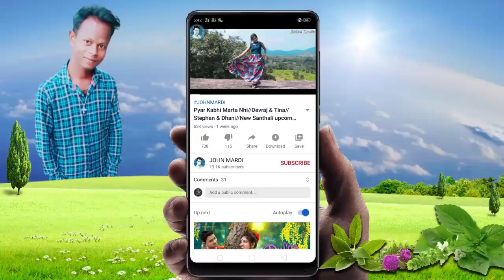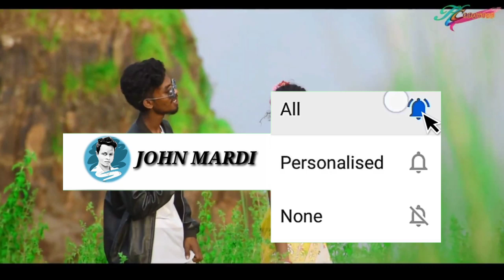Am Nel Tora|| New Santali upcoming Song 2020|| X-Unity||JOHN MARDI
𝐓𝐢𝐡𝐢𝐧𝐠 𝐚𝐩𝐞𝐤𝐮 𝐬𝐚𝐦𝐚𝐧𝐠 𝐫𝐞 𝐦𝐢𝐭𝐡 𝐭𝐞𝐧 𝐔𝐩𝐜𝐨𝐦𝐢𝐧𝐠 𝐒𝐚𝐧𝐭𝐚𝐥𝐢 𝐒𝐨𝐧𝐠 𝐯𝐢𝐝𝐞𝐨 𝐮𝐩𝐥𝐨𝐚𝐝 𝐤𝐢𝐝𝐚 .
𝐜𝐡𝐞𝐭 𝐥𝐢𝐤𝐚 𝐩𝐞 𝐛𝐮𝐣𝐡𝐨𝐨 𝐤𝐢𝐝𝐚 𝐜𝐨𝐦𝐦𝐞𝐧𝐭 𝐫𝐞 𝐥𝐨𝐢 𝐚𝐥𝐞 𝐩𝐞  𝐑 𝐬𝐡𝐚𝐫𝐞 𝐭𝐚𝐛𝐮𝐧 𝐩𝐞 𝐫 𝐧𝐮𝐰𝐚 𝐘𝐨𝐮𝐓𝐮𝐛𝐞 𝐜𝐡𝐚𝐧𝐧𝐞𝐥 𝐡𝐨 𝐬𝐮𝐛𝐬𝐜𝐫𝐢𝐛𝐞 𝐤𝐚𝐭𝐚𝐛𝐮𝐧 𝐩𝐞 .𝐑 𝐨𝐧𝐚 𝐁𝐞𝐥𝐥 𝐢𝐜𝐨𝐧𝐞 𝐝𝐚𝐛𝐚𝐨 𝐥𝐞𝐤𝐡𝐚𝐢 𝐣𝐨𝐤𝐨𝐧 𝐚𝐥𝐞 𝐧𝐚𝐰𝐚 𝐕𝐢𝐝𝐞𝐨 𝐤𝐮𝐥 𝐀𝐚  𝐭𝐨𝐤𝐨𝐧 𝐆𝐈 𝐚𝐩𝐞 𝐭𝐞𝐧 𝐯𝐢𝐝𝐞𝐨 𝐜𝐡𝐚𝐥𝐚 𝐀𝐚